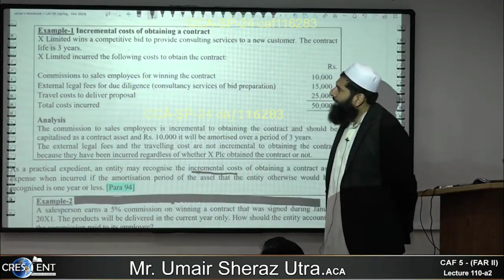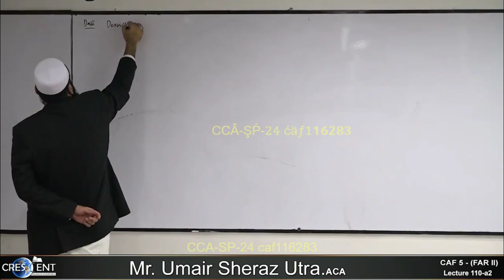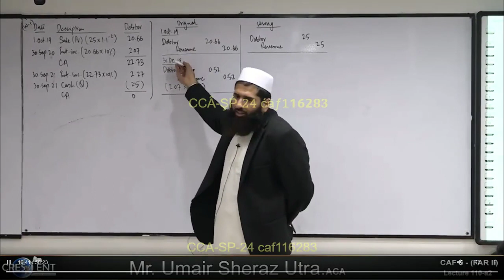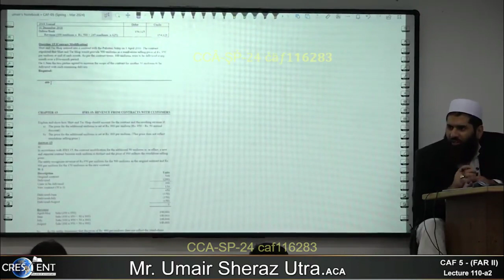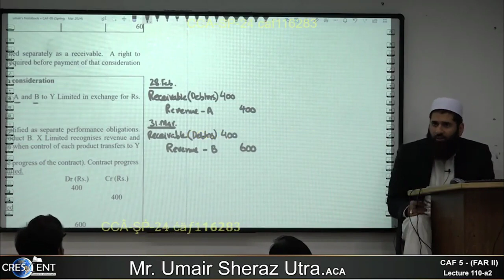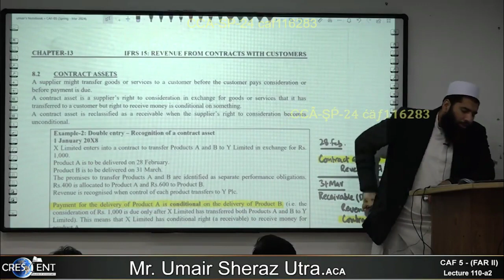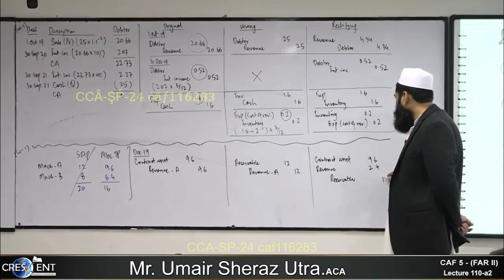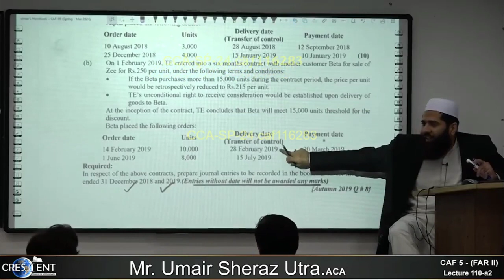CAF 05 - FAR-2 | LECTURE 110 a2 | SIR Umair Sheraz | MARCH 24